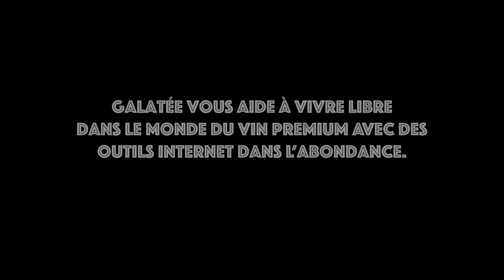🍇Transformer sa vie de vigneron, c’est quoi 😶 la Nouvelle Économie ?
Cher ami vigneron,

Dans cette vidéo je partage avec toi mon pronostic sur le futur du "Business" du vin.
Et en ce moment ça bouge beaucoup comme tu peux l’observer donc ces compétences et ce partage d’informations sont précieux.

Comment tu peux le pressentir toi aussi, nous sommes en train de vivre un changement important
Un changement de paradigmes, c’est à dire de logique de pensées
Ce qui entraîne des changements sociaux, tu le vois chaque jour
Des changements économiques, tu t’en inquiètes certainement ?
Des changements politiques et là tu navigues peut-être dans le brouillard... ?

Le monde a changé, il y a un changement profond en cours
Tout ceci s’accélère avec la crise actuelle
La façon de vendre a évoluée, ce qui change aussi la façon de produire

Dois tu changer quelque chose dans ta vie de vigneron ?
Pour cela prend des informations dans le CLUB DES VIGNERONS DE TALENT

Dans le Club des vignerons de talent, je montre à 30 professionnels du vin Premium comment obtenir en un an plus de notoriété que en 15 ans et aussi comment trouver un importateur en une semaine

Prends des informations pour mieux comprendre déjà ce qui bloque le développement de ton Chiffre d’Affaire

Je te donne ici les liens pour les 2 SUPER cadeaux

1. Tu as mon 3e livre livré chez toi entièrement gratuit, même les frais de port, son titre « 20 astuces pour mieux vendre son vin », quand c’est gratuit souvent on ne le lit pas, c’est dommage, car cet ouvrage cours résume 15 ans d’expérience et de succès dans la vente de vin PREMIUM…à toi de voir

2. Tu as l’audio magique, c’est un audio de 5min à écouter très régulièrement pour te construire un étant d’esprit de gagnant ce qui est crucial dans la période actuelle. Normalement il est vendu à 49€HT et là nous l’offrons pour 1€ symbolique pour aider le plus grand nombre de vignerons à retrouver confiance en l’avenir.

Tu peux aussi me suivre sur Instagram (in english): @Galatee Faivre.
Avec mes insta stories, tu vas voir qu’on peut apprendre en s’amusant et tu as des photos de ma familles, de mes voyages comme ça tu peux mieux me connaitre..

Pour des contenus plus complets et utiles aux professionnels du vin, ma chaine ici sur Youtube iD ViN School est idéale pour te construire un état d’esprit de gagnant ! Et on en a besoin en ce moment dans cette ambiance "tout est foutu"...

Ici bien au contraire  T O U T  E S T  P O S S I B L E  !

Dans la période actuelle être focus sur des solutions, partager de bonnes nouvelles est essentiel, cela fait du bien.

PARTAGE, LIKE, de nombreux vignerons ont besoin de ces informations

N.B.
Galatée Faivre, experte en vente de vin PREMIUM, est aussi futurist (futurologue en français, même si cette approche est anglaise). Bref, Galatée libère l'âme du vin et co-crée un FUTUR désirable.
Galatée accompagne les professionnels du bon vin dans l’expérience DE LEUR RÉUSSITE.

Elle contribue à "péter" de nombreux blocages pour accueillir le succès.

Galatée a fait progresser plus de 300 entreprises ces 15 dernières années dont certaines ont fait +500% de C.A. Elle partage aujourd'hui des INFORMATIONS PRÉCIEUSES pour anticiper le FUTUR du VIN PREMIUM, ses pronostics pour la FRANCE, L’EUROPE et LE MONDE.

Galatée réponds à vos questions sur la base de  ses meilleures analyses de marché à forte valeur ajoutée, ses astuces, logiciels, visuels, textes et méthodes simples pour "booster" RAPIDEMENT chiffre d'affaires et marge des entrepreneurs du vin les plus ouverts d’esprit et dynamiques.

Ces informations gratuites sont diffusées en B to B  pour sélectionner les entreprises du Vin PREMIUM, du Champagne, des Spiritueux qui sont les plus MOTIVÉES pour évoluer, les professionnels qui besoin de cette aide concrète MAINTENANT.